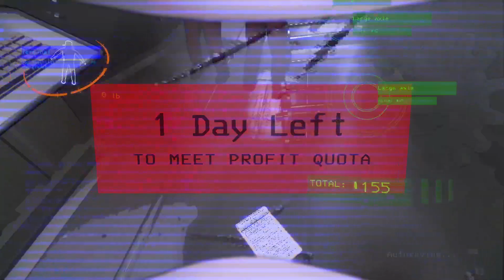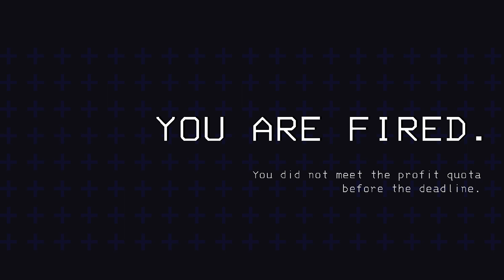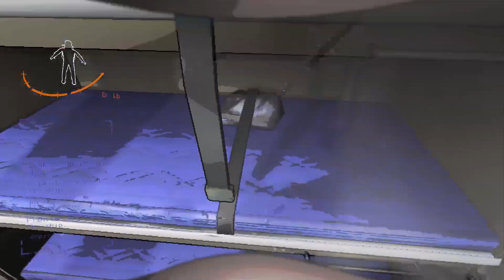Lethal with the Boys